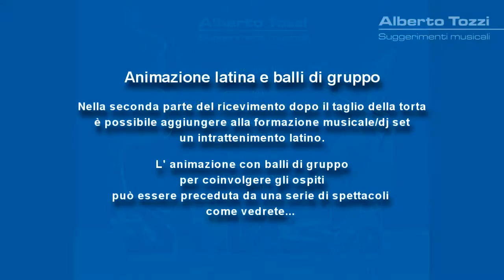017 - Artisti ed Intrattenimento al Ricevimento - Animazione Latina, Balli di Gruppo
ANIMAZIONE LATINA - Il coinvolgimento del ritmo latino con balli di gruppo e spettacoli con la danza sempre protagonista !